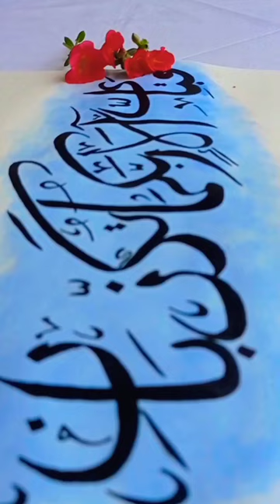fabi ayyi ala i rabbikuma tukazziban